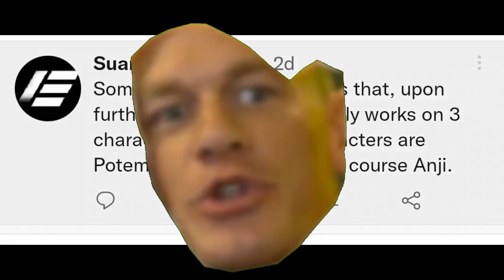Tha Sugoi Cinnamon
"The Cinnamon" by @RodToast

I was itching to try this online! NGL this dope. I added a little twist to it. This is "Tha Sugoi Cinnamon." I basically used the same tech shown by RodToast and used back grab FRC instead of front grab FRC. However with the back grab FRC, you have too dash under the opponent then input H Disk/ Mirazh H Disk! Anyways I hope yall like this dumb video haha
Special Thanks to my friends/sparring partners CutiePie and Phorealzman for long sessions! After figuring out I was aiming for this setup, yall started read all my grabs so I couldn't do it/practice it as often haha